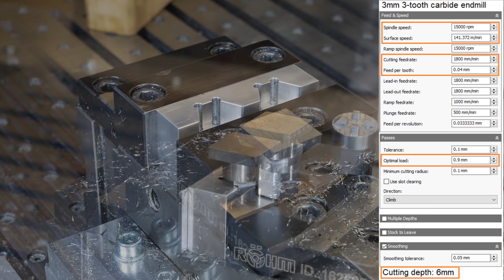Working productively with steel on DIY milling machine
A short notice about that video. So if you have already seen it there, it will be nothing new for you.

Today I want to show you how I work productively with some steel parts on my DIY milling machine. This is my first video in English. I hope my English is good enough.

Material is 1.2162 or 21MnCr5.